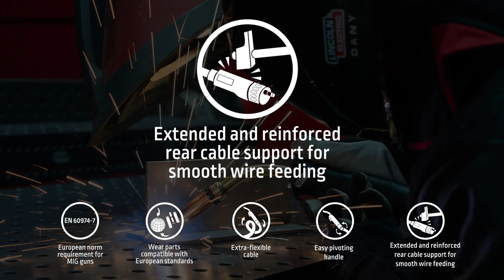The NEW VALUE of MIG Welding Guns – LGS3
𝗟𝗶𝗻𝗰𝗼𝗹𝗻 𝗘𝗹𝗲𝗰𝘁𝗿𝗶𝗰 𝗟𝗚𝗦𝟯: 𝗧𝗵𝗲 𝗡𝗘𝗪 𝗩𝗔𝗟𝗨𝗘 𝗼𝗳 𝗠𝗜𝗚 𝗪𝗲𝗹𝗱𝗶𝗻𝗴 𝗚𝘂𝗻𝘀

From tackling maintenance tasks to achieving precision in manufacturing projects, our new LGS3 MIG/MAG Guns are engineered to elevate your welding experience across diverse applications.

Ready to power up your welding setup? Take the first step by exploring the benefits of LGS3 Guns now!